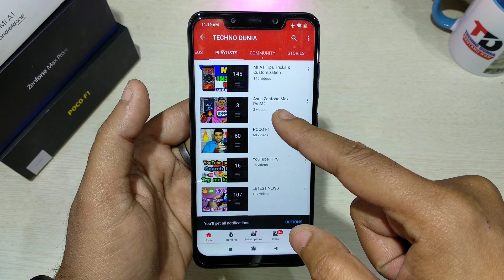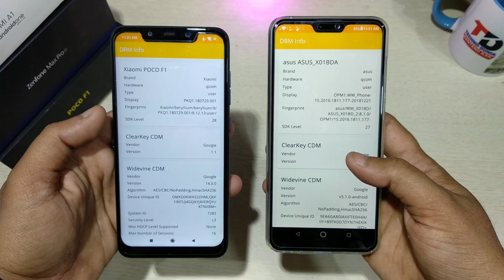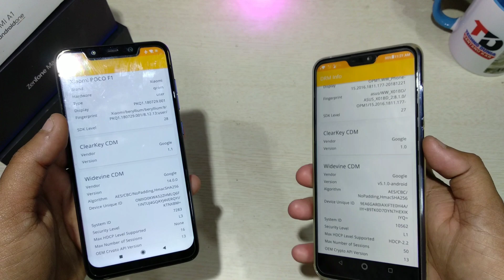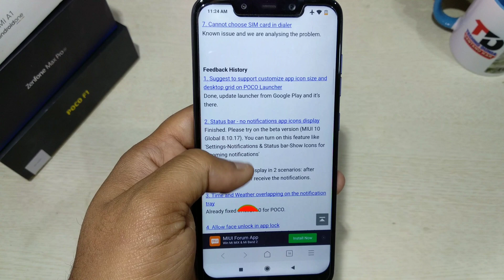POCOPHONE F1 Latest Updates,Widevine L1 Support, 4K 60fps Video || poco f1 960fps users bad news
Hello friends  in this video I'll show you bad news for POCO F1 users, POCOPHONE F1 Latest Updates,Widevine L1 Support, 4K 60fps Video still no update.

About channel :-